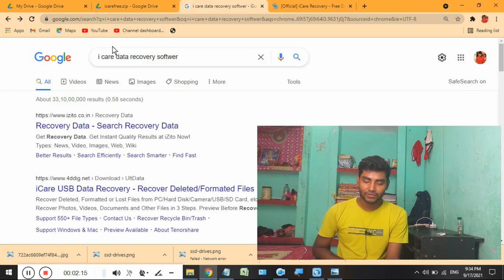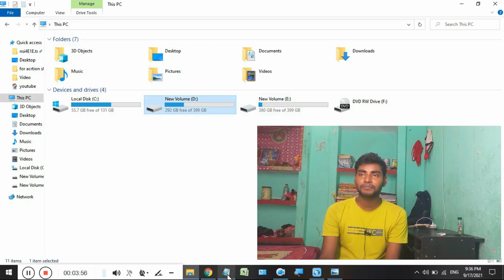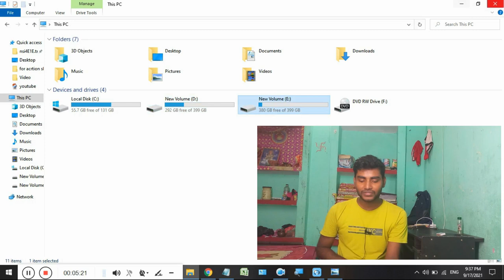how to recover formatted hdd(hard disk,ssd) 2021,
Hello friends
Welcome to your channel Akash YouTuber

AKASH YOUTUBER SOCIAL MIDEA PLEASE FALLOW ME FACEBOOK INSTAGRAM